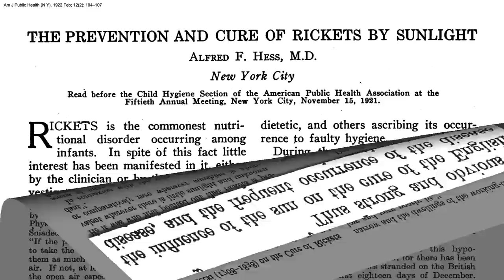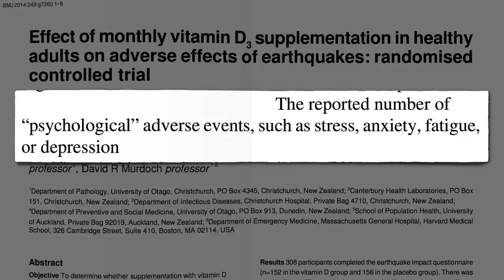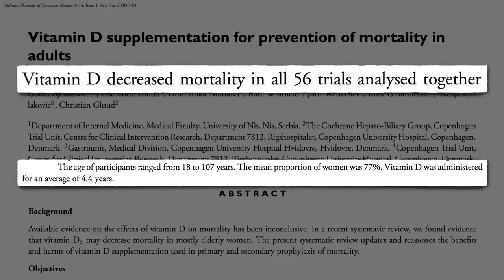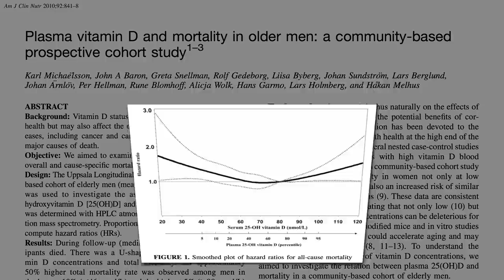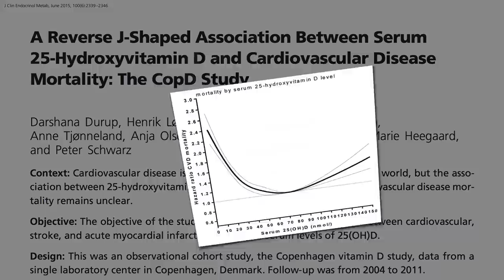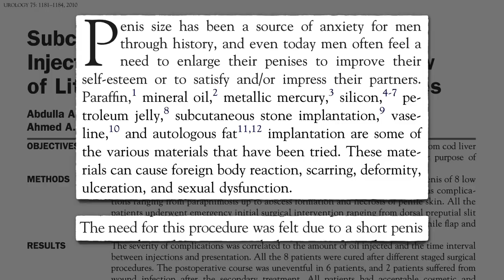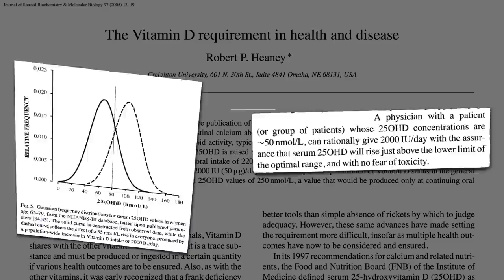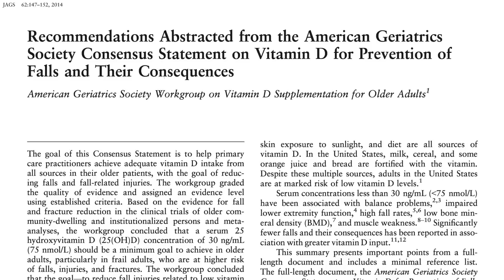Flashback Friday: Will You Live Longer if You Take Vitamin D Supplements & How Much Should You Take?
For an exploration of the purported links between vitamin D and obesity, diabetes, and hypertension, see my video Do Vitamin D Supplements Help with Diabetes, Weight Loss, and Blood Pressure?

The “extra doughnut” effect can explain How Diet Soda Could Make Us Gain Weight

You may also be interested in:

The Best Way to Get Vitamin D: Sun, Supplements, or Salons?
Should Vitamin D Supplements Be Taken to Prevent Falls in the Elderly?
Do Vitamin D Supplements Reduce the Risk of Dying from Cancer?

After all that work plowing through the science, the same 2,000 IU per day recommendation I made in 2011 remains

The original videos aired on July 1st 2016 and July 4th 2016.

Have a question about this video? and someone on the NutritionFacts.org team will try to answer it.

Want to get a list of links to all the scientific sources used in this video? You’ll also find a transcript and acknowledgements for the video, my blog and speaking tour schedule, and an easy way to search (by translated language even) through our videos spanning more than 2,000 health topics.

Image thanks to Peter Rosbjerg via flickr.